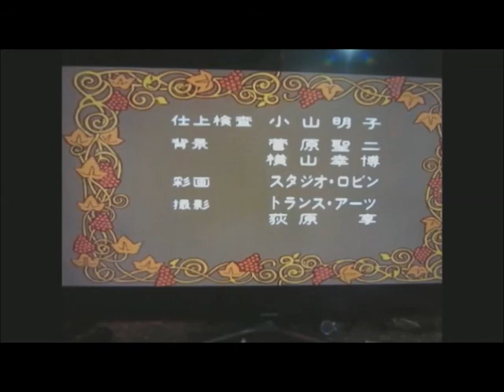Anne of Green Gables Episode 7 2/2